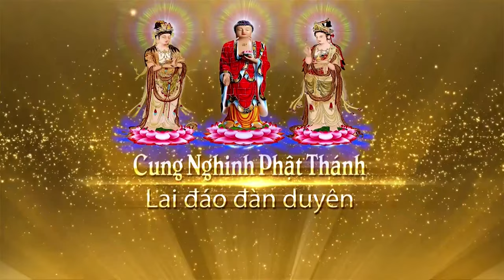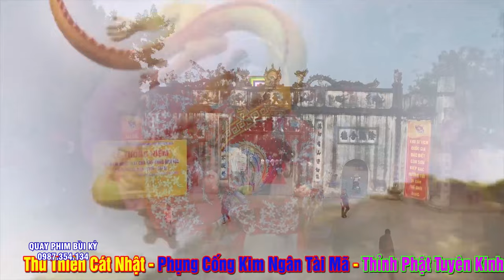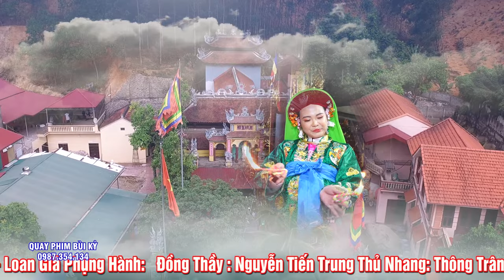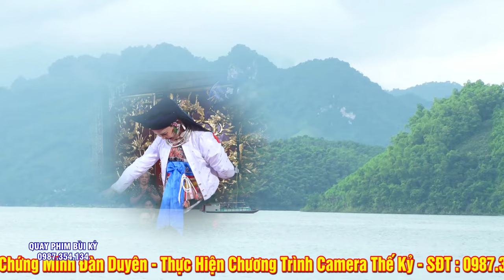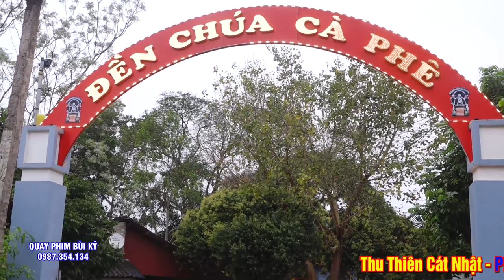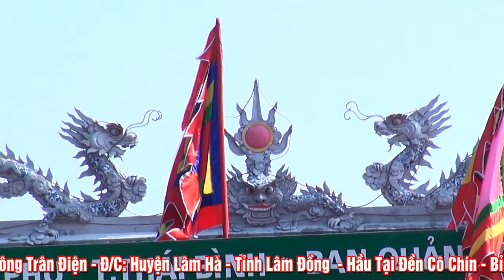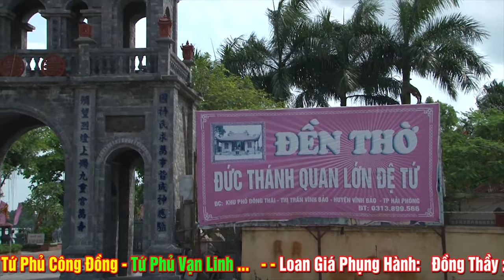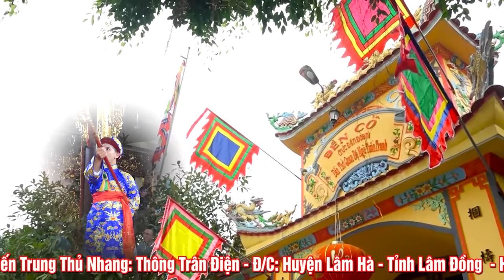Thủ Nhang Thông Trân Điện Nguyễn Tiến Trung Hầu Loan Giá Tại Đền Cô Chín - Thanh Hóa. Phần 1